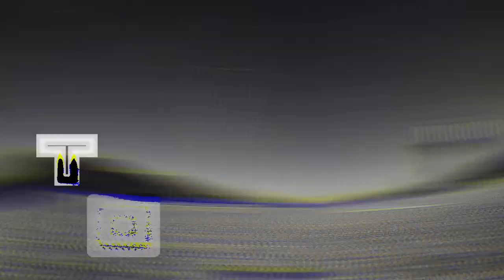TOO LOW....the end of game